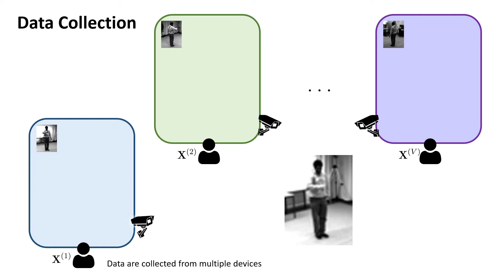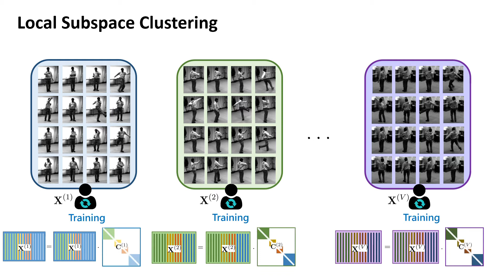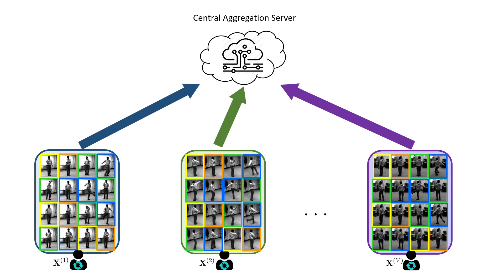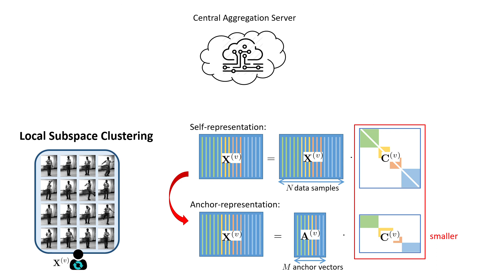洪樂文團隊-03 Example II 分散式學習的最佳化和通訊演算法